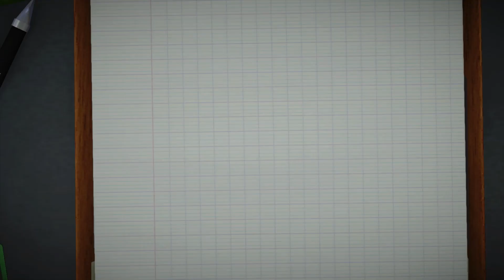Psnow Series episode 1- Career Day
I told You Guys we had something new. But man Didnt Think the first episode would be so crazy!!! In this series we are Randomly playing Ps Now games and What a Start.If you are enjoying this series please dont forget to like and if you wanna see more make sure you are subscribed. There are still So many games to play as we make our way through the Ps now Subscription.